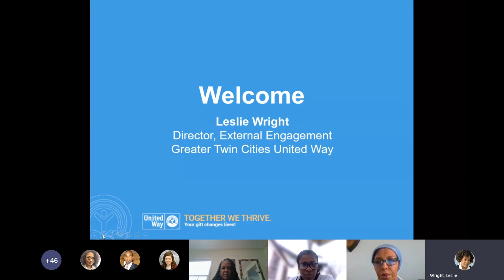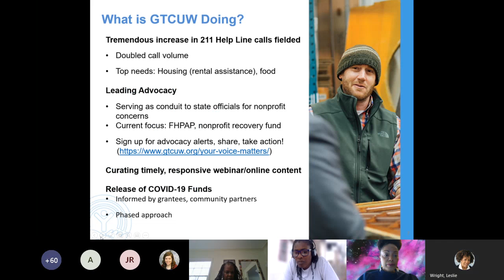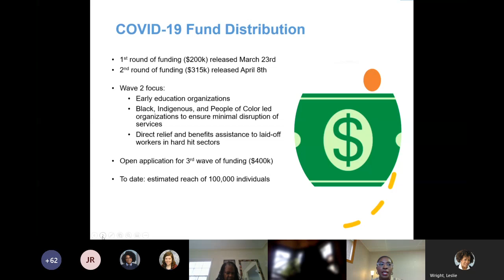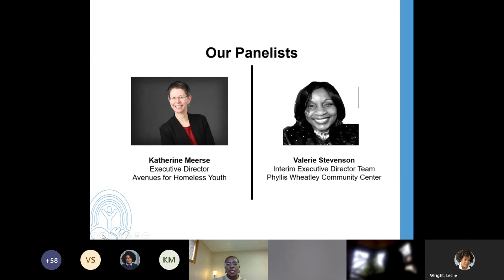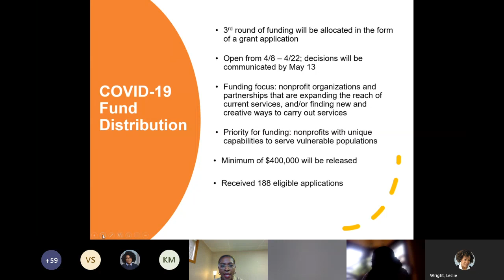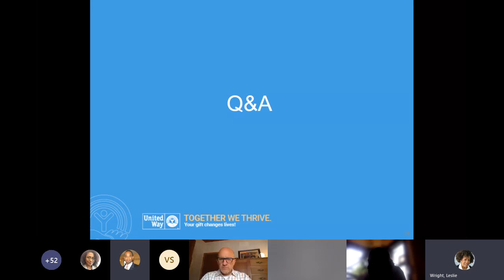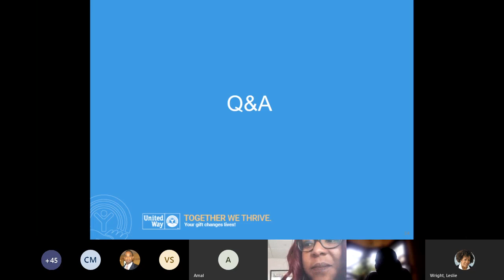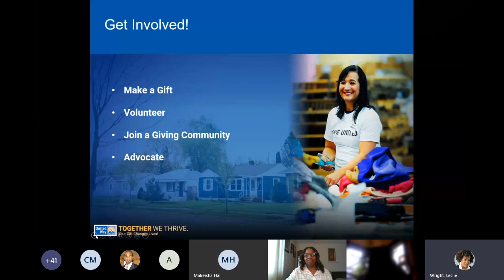GTCUW and Community Response to COVID 19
Learn more about how we work with our community partners. During these virtual gatherings, we share learnings and new ideas, and discuss topics that are critical to helping our community thrive.

Greater Twin Cities United Way connects people and resources in our community to create pathways out of poverty and change the systems that limit our potential. We’ve been working in our community for 100+ years, and have witnessed the transformational power of working together. Through our partnerships with corporations, nonprofits, donors, volunteers and community minded leaders, we collectively build a stronger hometown.